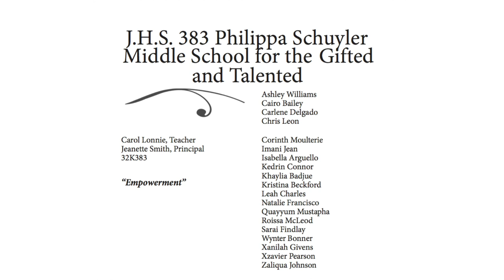2018 BKBAF - Philippa Schuyler MS 383 for the Gifted and Talented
2018 Brooklyn Borough Arts Festival - Philippa Schuyler MS 383 for the Gifted and Talented

Kumble Theater for the Performing Arts at LIU Brooklyn
Video by Mikhail Torich

NYC Department of Education
Office of Arts and Special Projects